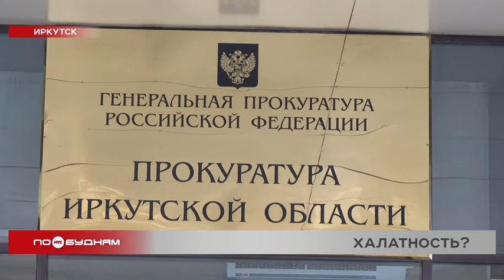Работу двух пансионатов для пожилых приостановили регионе из-за выявленных нарушений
Решать вопросы безопасности – прямая обязанность ответственных лиц, органов и учреждений. Вот только, как показывает практика, не всегда люди подходят к этому должны образом. В Иркутске и в Братске сотрудники прокуратуры приостановили работу сразу двух пансионатов для престарелых. В заведениях были выявлены массовые нарушения. Какие именно, узнаете в следующем материале.

Сейчас в этом здании открыта разве что форточка. Оно и понятно. Привлекать к себе внимание владельцы пансионата для престарелых не хотят. Всё потому, что прокуратура выявила здесь массу нарушений противопожарных правил. На одном из эвакуационных выходов узкая лестница, нет плана эвакуации, персонал не проходил инструктаж по действиям в случае возгораний. И это ещё не всё. Источники противопожарного водоснабжения находятся на расстоянии свыше полукилометра, а должны быть в радиусе 200 метров.

ОЛЬГА ХАРНУТОВА, корреспондент:

«Однако самое грубое нарушение связано с тем, что немобильных больных расположили на втором этаже. В случае какого-нибудь происшествия как бы эвакуировали? Возможно, организация уже проделала работу над ошибками, но нас не пустили, чтобы это проверить. Причём сначала сотрудники согласились с нами встретиться, но потом резко передумали, сказали, что трём старикам резко стало плохо, а я и мой оператор могут быть носителями коронавируса».

Тем не менее самого факта это не отменяет. После проверки городская прокуратура обратилась в суд. По решению высшей инстанции пансионат закрыли до момента, пока владельцы не устранят все нарушения. Организация пыталась обжаловать приговор в областном суде, но результатов это не принесло. Кстати, в Прибайкалье это не единственный пансионат для престарелых, где пренебрегали правилами безопасности. В Братском центре социального обслуживания были выявлены захламленные эвакуационные пути. К тому же там не провели обработку деревянных конструкций крыши здания огнезащитными составом.

ЕВГЕНИЯ АЛФЁРОВА, врио старшего помощника прокурора по работе со СМИ:

«Здание центра на момент проверки не в полной мере отвечало требованиям пожарной безопасности, кроме того, индивидуальным предпринимателем, с которым у центра был заключён договор по оказанию услуг питания, были допущены нарушения санитарно-эпидемиологических требований. В связи с этим прокуратурой района директору центра внесено представление, которое рассмотрено и удовлетворено, нарушения законодательства устранены».

Не всё в порядке оказалось и у предпринимателя, который предоставлял центру соцобслуживания питание. Были выявили нарушения на кухне. Персонал работал без специальной санитарной одежды, а сырьё и полуфабрикаты находились вместе с готовой продукцией. Директора центра и бизнесмена оштрафовали. И, пожалуй, это самая малая цена, по сравнению с жизнью и здоровьем людей.